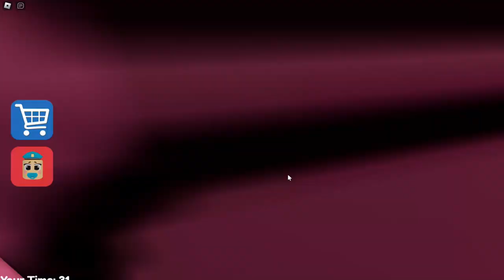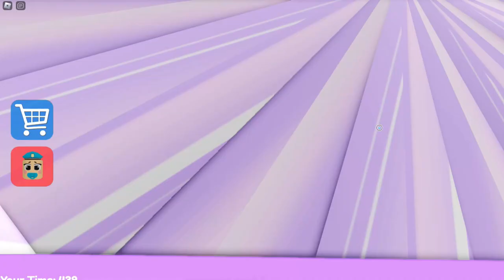GIRL BARRY'S BABY PRISON RUN😱! (OBBY)roblox